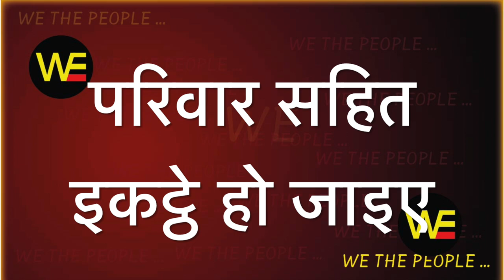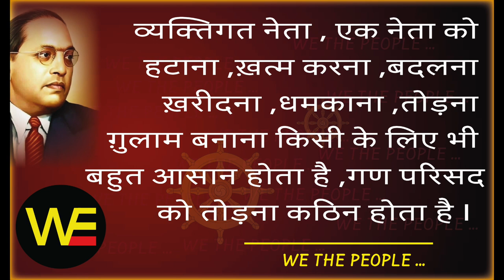WE THE PEOPLE 32/ परिवारों को साथ लाओ/हम भारत के लोग /Sudhir Raj Singh/Pali